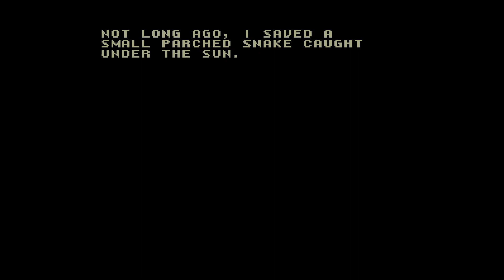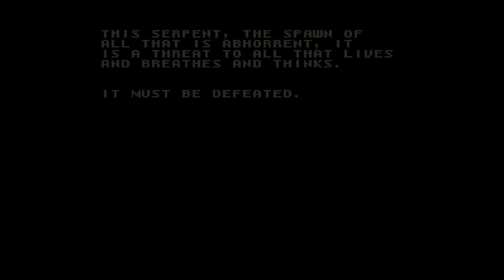Super Junkoid #4 (休)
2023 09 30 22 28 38